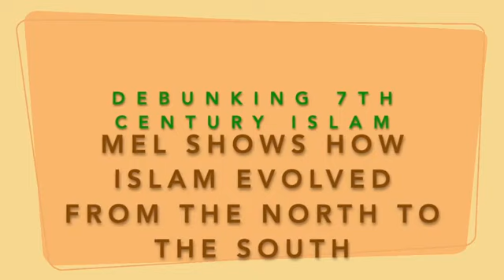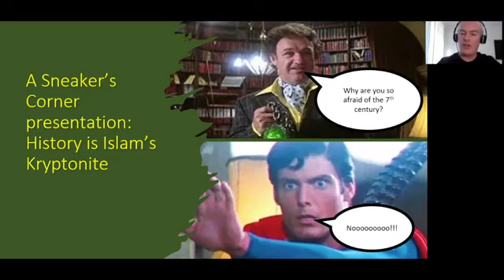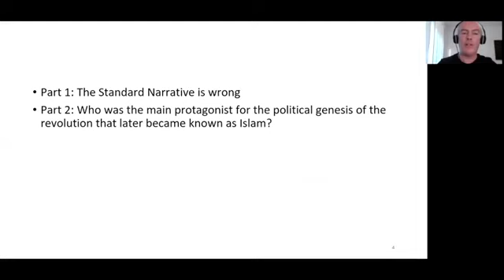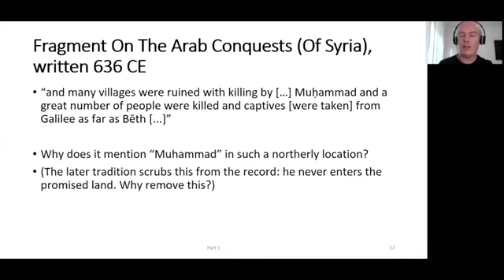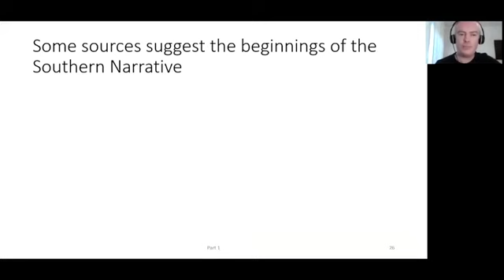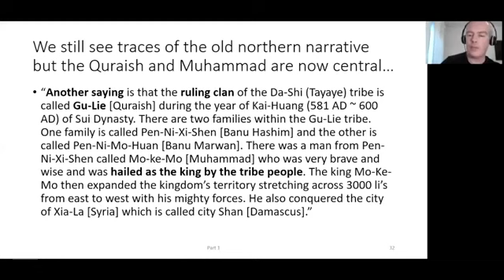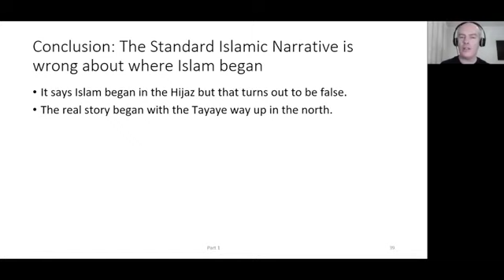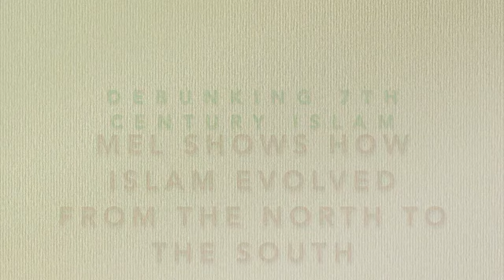Finally! Historical proof Islam evolved from north to south! Sn Corn L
For the Muslim who reads this: Read fatwa 15189, Sahih Muslim 2286 and Sunan Ibn Majah 1944, Sahih al-Bukhari 816, 1242, 2814, 5005 and 5032 for example.

FATWA 32762: Your prophet died as a FALSE PROPHET and it was predicted in the Quran!!!
Read: Quran 69:43-46 and Quran 64:11. Read: Sahih al-Bukhari 3169 and 4428.
Read: Sunan Abi Dawud 4512!!!